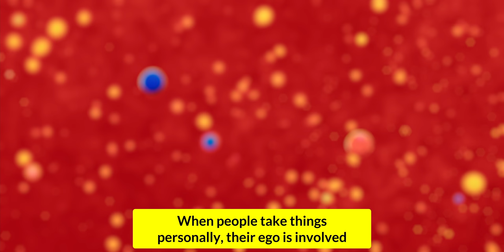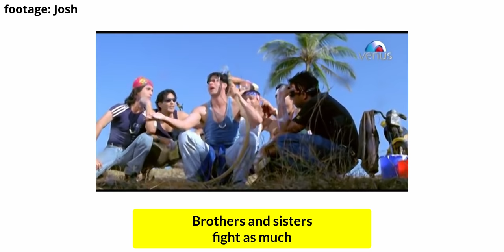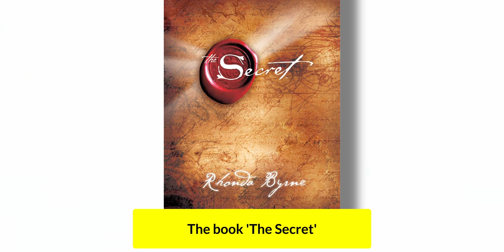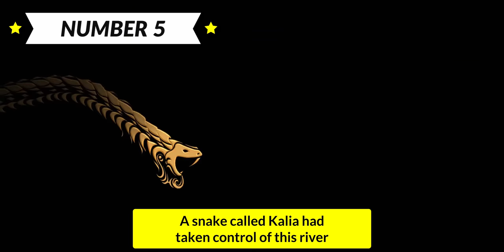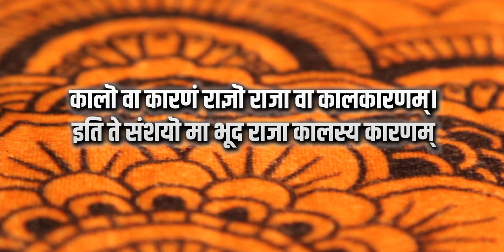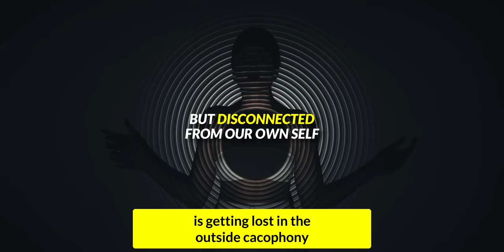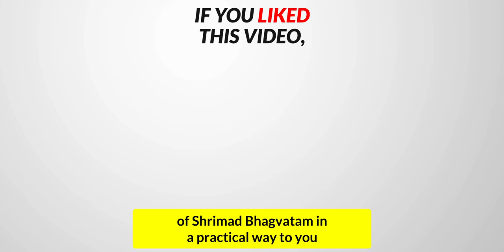8 Practical Lessons from Sri Krishna's life | Janmashtami Special | Abhi and Niyu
In this video, Abhi and Niyu explore 8 practical lessons from Shri Krishna's life that are relevant in today's modern era. The knowledge comes from Srimad Bhagvadpuran by A. C. Bhaktivedanta Swami Prabhupada.

आज पूरे देश में जन्माष्टमी का पावन पर्व मनाया जा रहा है। भगवान श्रीकृष्ण का जन्मदिन भाद्रपद माह के कृष्ण पक्ष की अष्टमी तिथि पर जन्माष्टमी के रूप में बड़े ही धूमधाम के साथ मनाई जाती है। इस दिन भगवान श्रीकृष्ण के बाल स्वरूप बालगोपाल की विशेष पूजा आराधना करने का महत्व होता है। हिंदू पंचांग के अनुसार हर वर्ष भाद्रपद माह के कृष्ण पक्ष की अष्टमी तिथि को भगवान कृष्ण का जन्मोत्सव मनाया जाता है। इस वर्ष यानी 30 अगस्त, सोमवार के दिन श्रीकृष्ण जन्माष्टमी हर्षण योग में है। इस योग को बेहद ही शुभ योग माना गया है। इसके अलावा श्रीकृष्ण जन्माष्टमी के दिन कृत्तिका और रोहिणी नक्षत्र भी रहेगा जिस कारण से इसका महत्व कई गुना बढ़ गया है। जन्माष्टमी की तैयारी बहुत दिन पहले से ही होने लगती है और जन्माष्टमी के दिन पर लोग एक दूसरों को श्रीकृष्ण जन्माष्टमी की शुभकामनाएं भेजते हैं। ऐसे में आप भी अपने दोस्तों, रिश्तेदारों और परिवार के सदस्यों को कुछ श्रीकृष्ण जन्माष्टमी की बधाई संदेश भेज सकते हैं।

The birth of Lord Krishna, believed to be the eighth avatar of Lord Vishnu, is celebrated every year with much fervour. Called Janmashtami or Gokulashatami, it is usually observed on the eighth day or Ashtami of the Krishna Paksha in the month of Shravan or Bhadrapad. This year, Janmashtami falls on August 30, 2021.

Krishna puja is usually conducted at midnight; the ritualistic puja includes 16 steps which are part of the Shodashopachara puja vidhi.

Believed to be one of the most powerful incarnations of Vishnu, Krishna was born in a dungeon in Mathura where his parents were imprisoned. Owing to a threat to his life, he was swiftly taken to Gokul to be raised by his foster parents, Nanda and Yashoda.